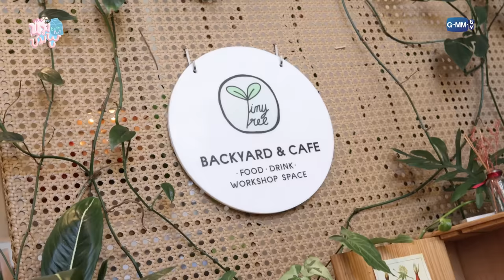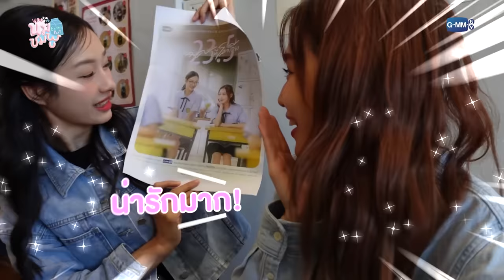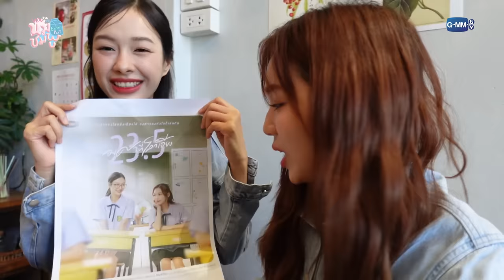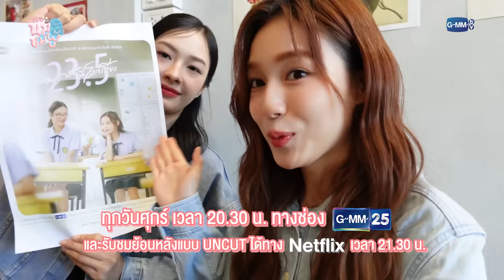[VLOG EARTH'S PART] "มิ้ลค์เลิฟ" ชวนทุกคนมาทำความรู้จัก "เอิร์ธ" ไปด้วยกัน! | 23.5 องศาที่โลกเอียง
พบกับ Vlog ที่เต็มไปด้วยต้าวน่ารัก พร้อมพาทุกคนมาเอนจอยไปกับความสดใสแบบ unlimit! 😘

“23.5 องศาที่โลกเอียง” 🌏☀️
ทุกวันศุกร์ เวลา 20:30 น. ทางช่อง GMM25
รับชมย้อนหลังแบบ UNCUT ที่แรกทาง Netflix เวลา 21:30 น.